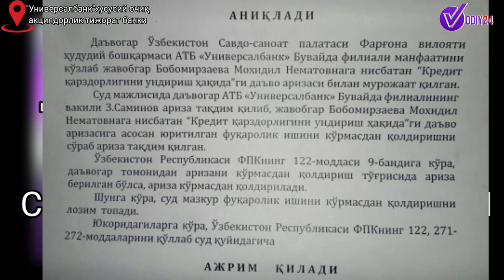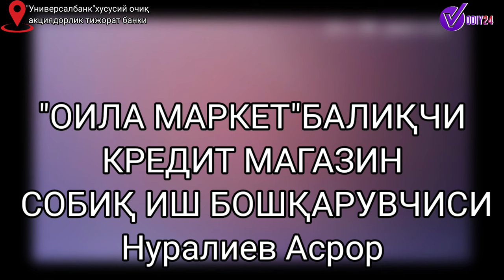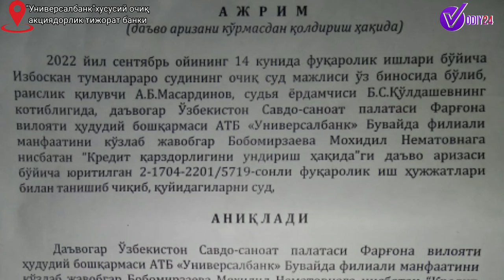ДАҲШАТ КРЕДИТ "ОЛМАСАНГИЗ ХАМ БЎЙИНИНГИЗГА ИЛИБ" ҚЎЙИШАДИ(МИ)?ОИЛА МАРКЕТ НАЙРАНГЛАРИ ФОШ БЎЛДИ(МИ)?